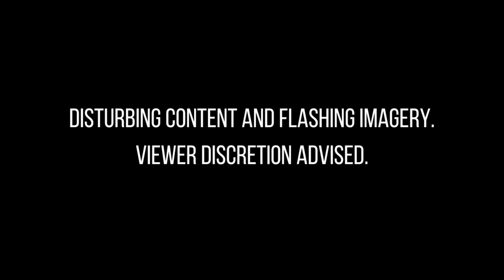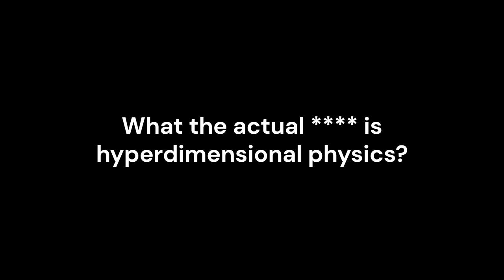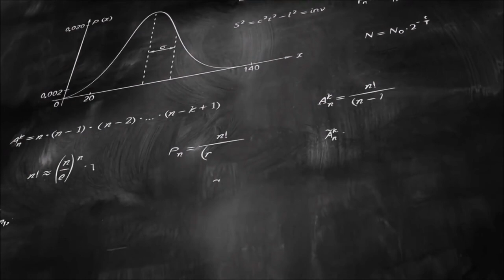Richard Hoagland: Crazy for Space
Jerk or genius?